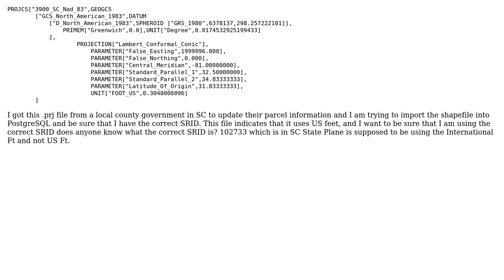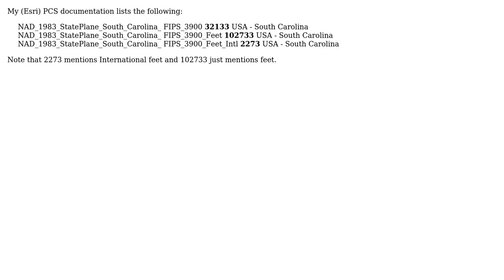GIS: What is the SRID for this .prj file? (2 Solutions!!)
GIS: What is the SRID for this .prj file?

With thanks & praise to God, and with thanks to the many people who have made this project possible! | Content (except music & images) licensed under CC BY-SA | Music | Images & others | With thanks to user Midavalo user Matt user artwork21 and the Stack Exchange Network Trademarks are property of their respective owners. You are responsible for your own actions.